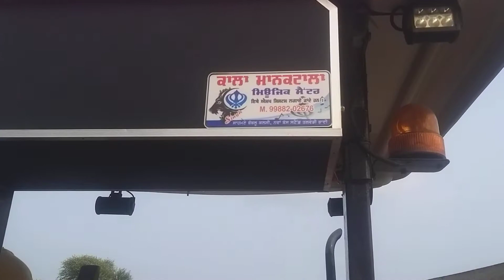Kala mankatala music center talwandi bhai 9988202676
Arjun 16" heavy dual woofer
Swaraj Sony spkr 12000 watt pannel